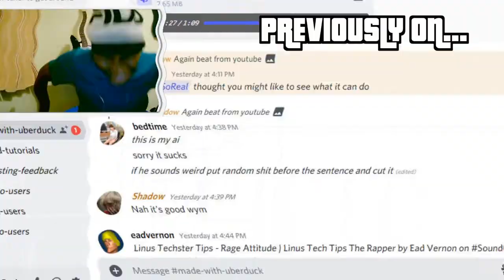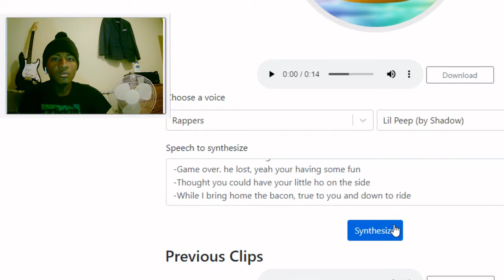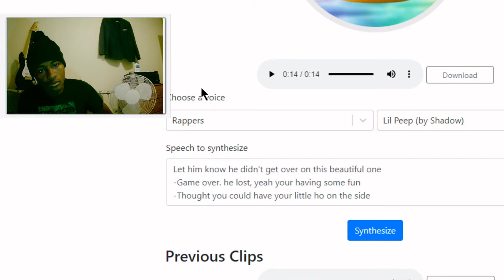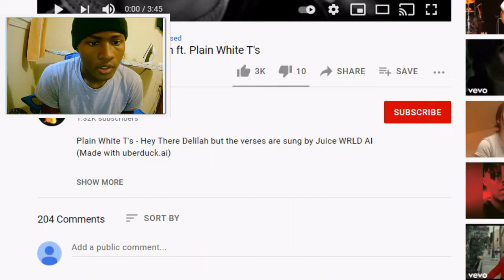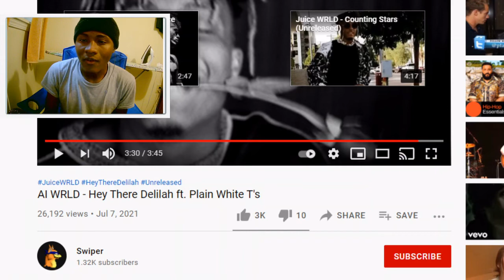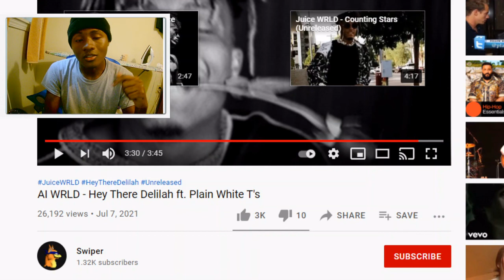UBERDUCK AI, but AI JUICE WRLD & LIL PEEP SONGS + R*CIST CARTOONS?!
AI WRLD - Hey There Delilah ft. Plain White T's Reaction mixed with normal uberduck.ai things. We did Lil Peep, XXXTENTACION, Juice Wrld, and Mickey Mouse cartoons on this video. Your voice can sound exactly like Juice Wrld's voice in this brand new uberduck.ai update. In my other videos on uberduck, I make a Song using Uberduck.ai but its my voice disguised as juice wrld singing the kid Laroi songs. its simular to the voice trolling videos but better lml. If you want to listen to the full song in the video its:

Play Uberduck Yourself: uberduck.ai

TAGS-

Lil Peep Uberduck.ai
Cartoons Uberduck ai
UBERDUCK AI BUT MAKING LIL PEEP SONGS
UBERDUCK MICKEY MOUSE
Juice Wrld Uberduck
If Juice Wrld Was on
If Juice Wrld was on lil peep
How to Sound like Juice Wrld
Juice world
Juice Wrld Voice Trolling
uberduck ai rappers
juice wrld text to speech

CRAZY TAGS -
UBERDUCK.AI TROLLING, UBERDUCK FIRST JUICE WRLD SONG,
UBERDUCK TIKTOK COMPILATION, UBERDUCK.AI TEXT TO SPEECH, UBERDUCK.AI MADNESS,
Some voices I generated with uberduck.ai, UBERDUCK MMDVG, IF JUICE WRLD WAS ON SIN CITY, IF XXXTENTACION WAS ON JUICE WRLD, IF JUICE WRLD WAS ON SKI MASK THE SLUMP GOD, UBERDUCK AI CARTOONS, UBERUDKC, UBERDUCK LIL PEEP, UBERDUCK AI LIL PEP, UBERDUCK.AI TRAILER, MAKING SONGS ON UBERDUCK AI, MAKING JUICE WRLD SONGS ON UBERDUCK.AI, MAKING XXXTENTACION SONGS ON UBERDUCK AI, ROBOT JUICE WRLD ON UBDERDUCK, THE KID LAROI PRANK, ROBOT VOICES ON UBERDUCK, UBERDUCK.AI IS FUN, THE KID LAROI FT JUSTIN BIEBER REACTION STAY, STAY REACTION, THIS WEBSITE HAS STOLEN MY VOICE, UBERDUCK JACK, UBERDUCK AI JACKSUCKSATSTUFF, UBERDUCK.AI NICKI MANAJ, ROBOT AI, UBERDUCK BUT RAPPERS VOICES RECREATED, IMDONTAI RAPPERS, BOBALAM RAPPERS, HOW TO SOUND LIKE JUICE WRLD, JUICE WRLD SOUND TOURIAL, AUDACITY JUICE WRLD, HOW TO SOUND LIKE THE KID LAROI, UBERDUCK SKI MASK THE SLUMP GOD, UBERDUCK TRIPPIE REDD, UBERDUCK KANYE WEST, JWILLSOREAL UBERDUCK, JWILL UBERDUCK AI, UBER DUCK, RAPPERS VOICES AS AI ROBOTS, JUICE WRLD LEAK, JUICE WRLD LEAKED, JUICE WRLD X XXXTENTACION, juice wrld voice changer, rapper voice changer